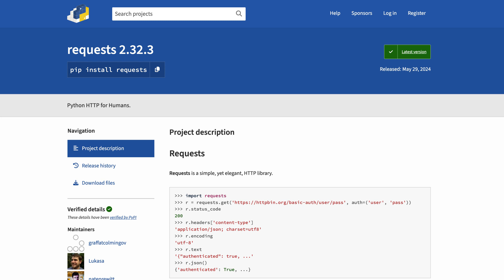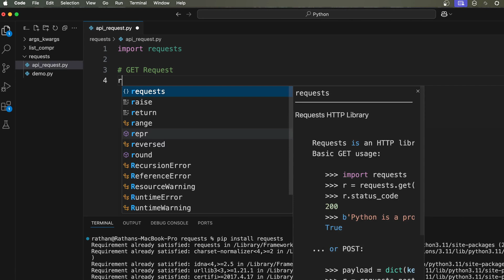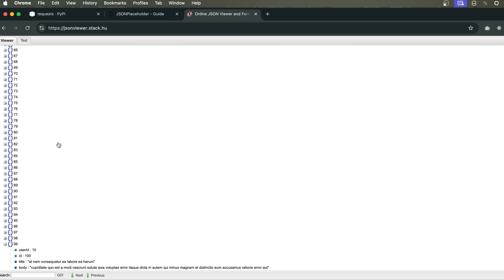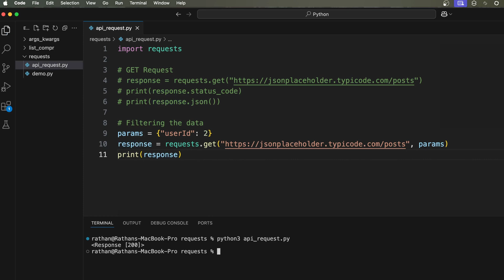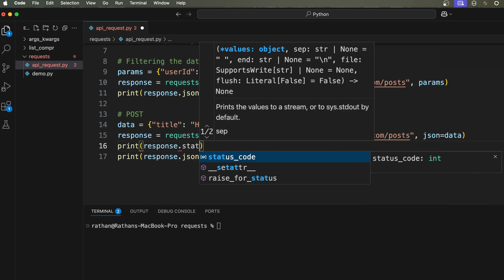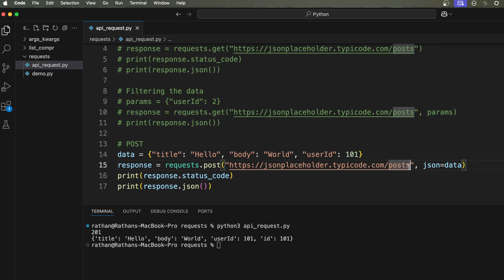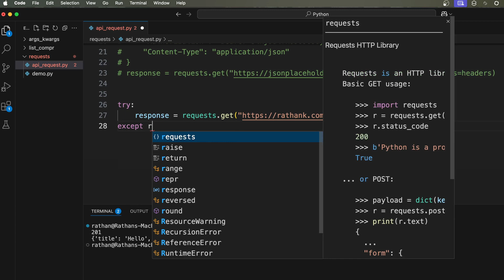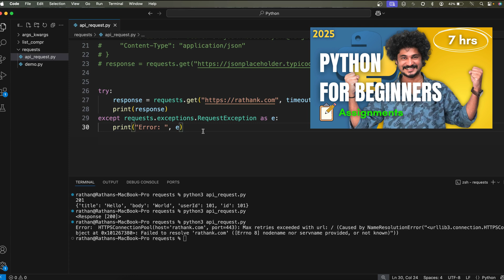Python Requests Library Explained | API GET, POST, Headers & Error Handling Made Easy!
✅Learn how to use Python's requests library in just 15 minutes! In this beginner-friendly tutorial, we cover everything you need to know to make API calls using Python, including GET, POST, query parameters, headers, timeouts, and proper error handling.

Whether you're building a project or learning how to connect to web services and APIs, this quick crash course will help you master the basics of the requests library with simple examples.

📚 Udemy Courses:
👑 Learn Python Programming Fast | With Coding Exercises

python requests, python requests library, python api tutorial, requests module python, get post request python